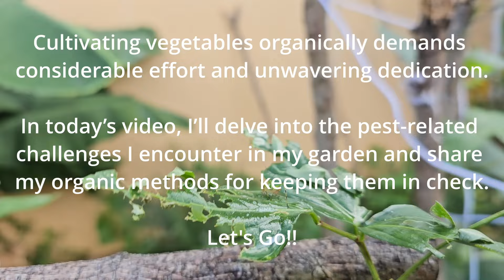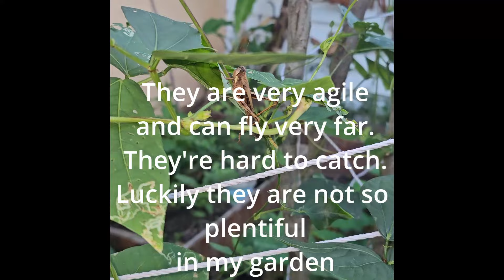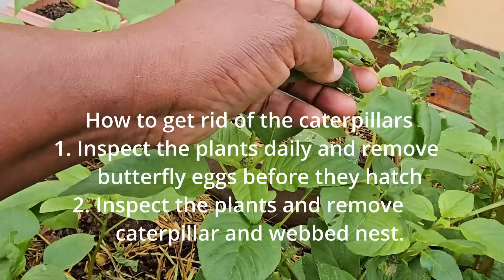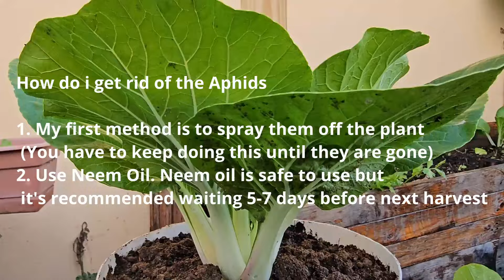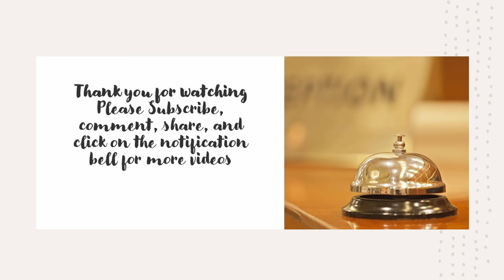Simple and Organic Strategies to Keep Your Garden Pest-Free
In this video, I’m showing you how, with little to no cost, through simple activities, you can effectively combat pests in your garden.